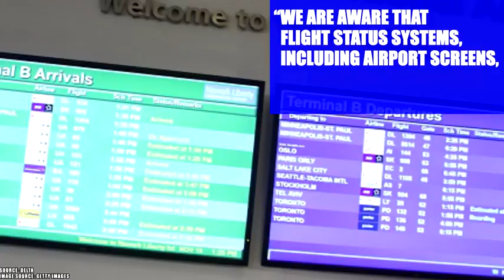Delta Airlines Outage Strands Thousands of Passengers.mp4